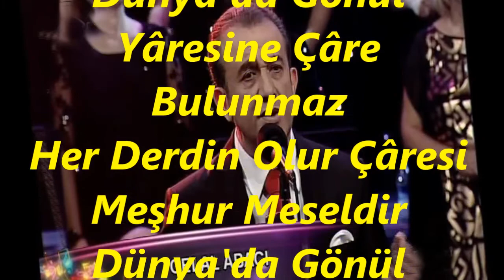Celal ABACI-Dil Yâresini Andıracak (HİCAZ)R.G.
SOLİST:
*CELAL ABACI*
VİDEOYU YAPAN
*RECEP GAYRETLİ*
GÜFTE: MEHMET HAFİT BEY
BESTE: ŞEVKİ BEY
USUL: AKSAK
MAKAM: HİCAZ
Dil Yaresini Andıracak Yâre Bulunmaz
Dünya'da Gönül Yâresine Çâre Bulunmaz
Her Derdin Olur Çâresi Meşhur Meseldir